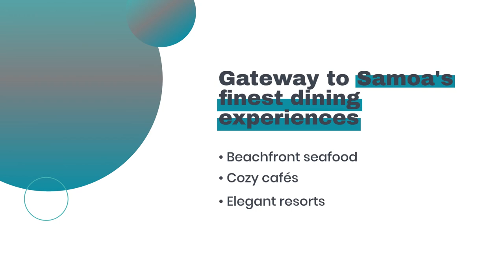Top 5 Restaurants in Samoa for Fine Dining and Local Cuisine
Discover the top 5 restaurants in Samoa that offer a perfect blend of fine dining and authentic local cuisine. Nestled in the heart of the South Pacific, Samoa is a tropical paradise known for its stunning natural beauty and warm hospitality. Indulge in delectable dishes that showcase the rich flavors of Samoan cuisine, from fresh seafood to traditional delicacies. Whether you're seeking an elegant dining experience or a taste of local culture, these must-visit restaurants will enhance your Samoan adventure.